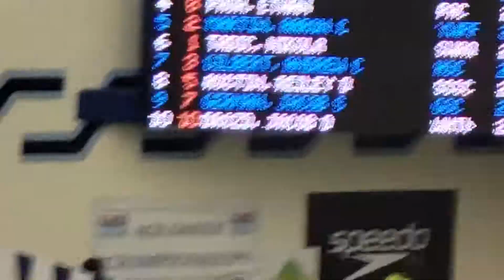Nikola Tadic 100 free State Finals